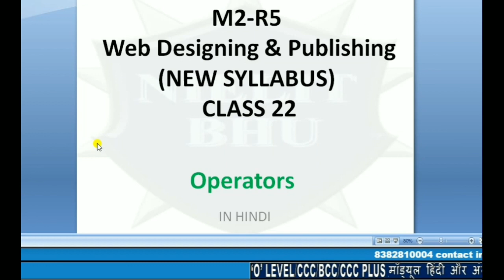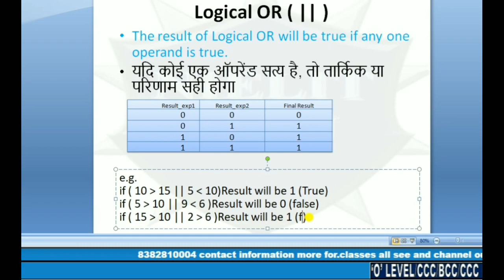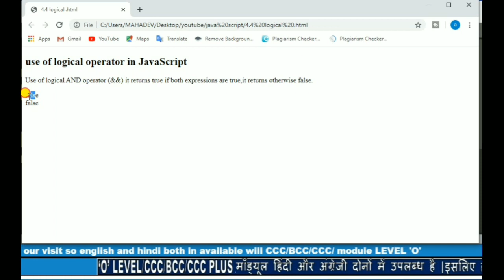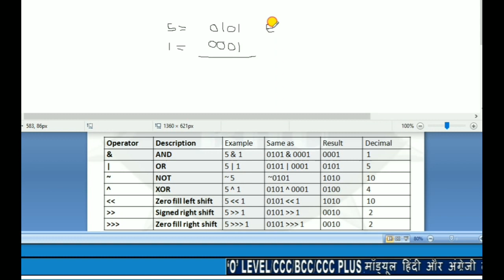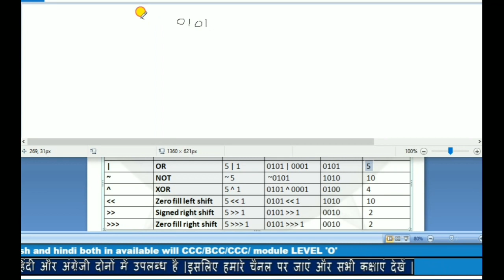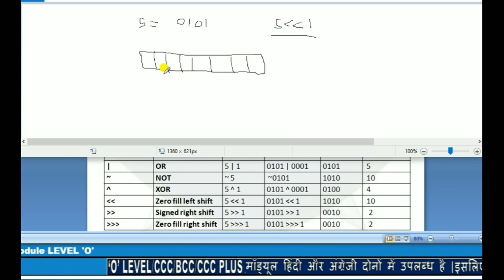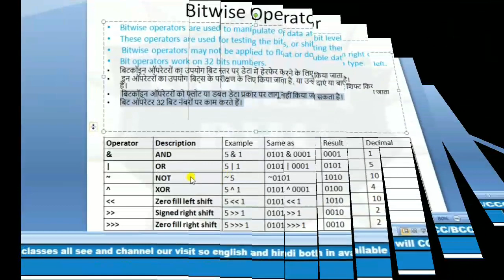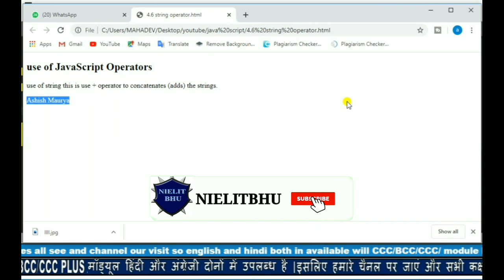javascript|operator|string operator|java programs,java code|M2-R5 Class 22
इस वीडियो में मैं आज आपको बताऊंगा
JavaScript
Operators

\nielitbhu